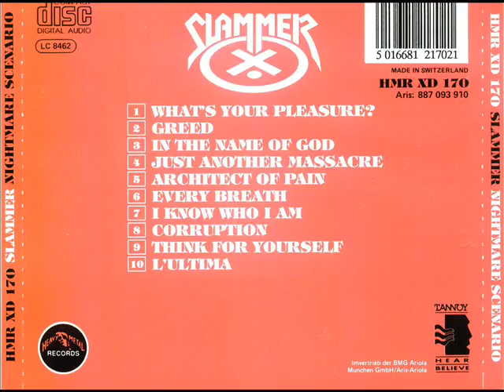Slammer - L'Ultima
ORIGINAL VERSION, HIGH QUALITY SOUND.

Band: Slammer
Country Of Origin: U.K.
Album: Nightmare Scenario
Track: 10
Genre: Thrash Metal
Year: 1991

Line-up:

Stuart Morrow-Bass
Andy Gagic-Drums
Enzo Ennecchini-Guitars
Milo Zivanovic-Guitars
Paul Tunnicliffe-Vocals

J. Martin Rex-Producer
Recorded at Monnow Valley Studios, Rockfield, Wales and Revolver Recording Studios, Wolverhampton.
Front Sleeve by Koot.

Released in April 8th, 1991 by Heavy Metal Records originally as a CD.